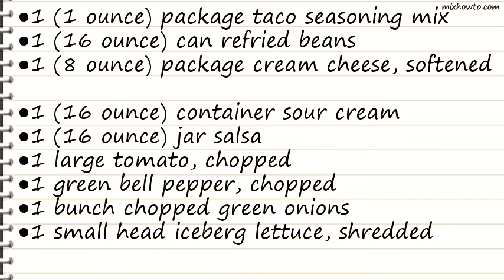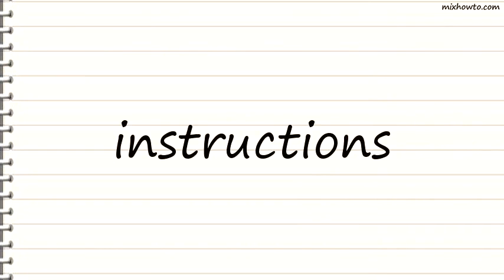Recipe Seven Layer Taco Dip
INGREDIENTS:
●1 (1 ounce) package taco seasoning mix
●1 (16 ounce) can refried beans
●1 (8 ounce) package cream cheese, softened
●1 (16 ounce) container sour cream
●1 (16 ounce) jar salsa
●1 bunch chopped green onions
●1 small head iceberg lettuce, shredded
●1 (6 ounce) can sliced black olives, drained